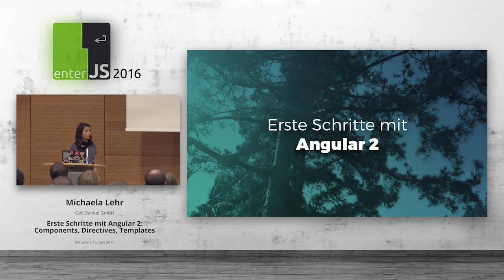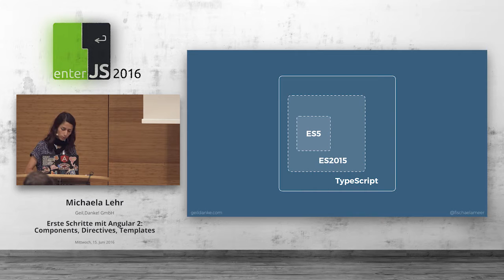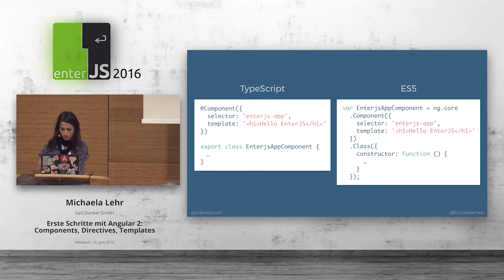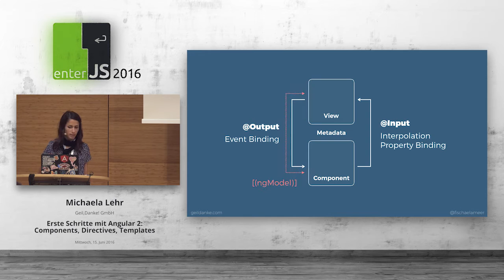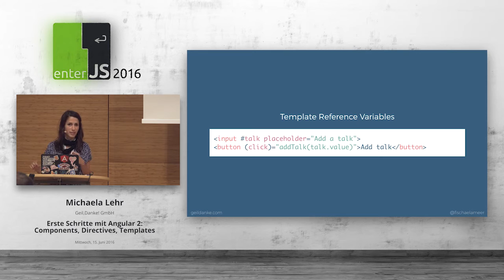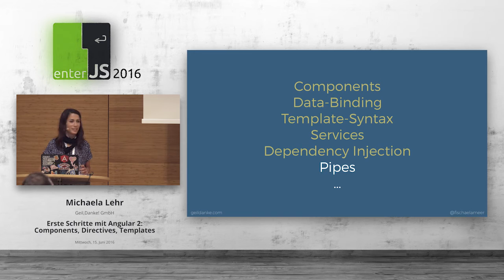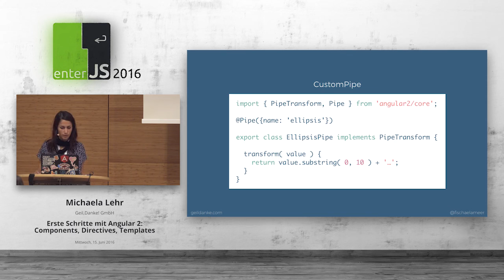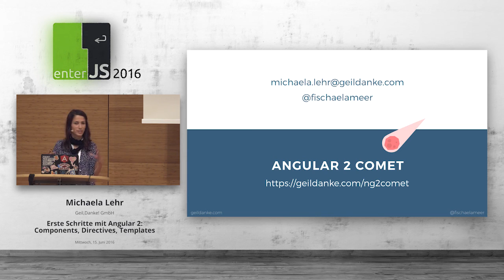enterJS 2016 - Michaela Lehr – Erste Schritte mit Angular 2 - Components Directives Templates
AngularJS ist eines der bekanntesten JavaScript-Frameworks. Die neue Version, Angular 2, befindet sich zurzeit in der Beta-Phase. Sie baut auf den Erfahrungen und positiven Eigenschaften von Angular 1 auf und soll schneller und moderner sein. Doch man braucht kein Vorwissen in Angular, um Angular 2 schon heute zu verwenden. Das Framework wurde komplett neu geschrieben, ist konzeptionell einfacher und verwendet eine neue Syntax. Dieser Talk ist eine Einführung in das Framework: wir lernen Components kennen, werfen einen Blick auf die Template-Syntax, Pipes und Directives und sehen uns Dependency Injection an.